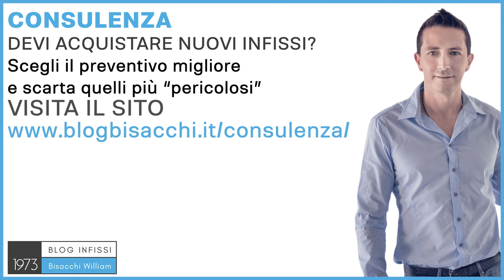Come lucidare infissi in pvc ?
0:00 come lucidare infissi in pvc
0:38 scorricavo al silicone
1:05 sostituzione infissi

Ciao sono William Bisacchi di Infissi Bisacchi dal 1973, ci occupiamo di infissi per abitazioni private con il Sistema Bisacchi. Per lucidare gli infissi in PVC bisogna partire da un presupposto, che immagino che un infisso in PVC, che ormai si è opacizzato, è un infisso che abbia un bel po' di anni alle spalle, è un infisso di bassa qualità; sì, perché un infisso in PVC che si è opacizzato immagino nella parte esterna, è perché ha preso un po' troppo sole, la plastica si è un po' cristallizzata, ed ha perso la sua lucentezza, e puoi fare solamente due cose, sarò molto drastico in questi video, però non ci sono tante scappatoie. Si può provare con un po' di scorricavo al silicone, che è una specie di olio con base siliconica, si mette su un panno, e si strofina nelle parti opacizzate, questo dovrebbe donare un pochettino in più di brillantezza, però, con il PVC, è molto più difficile rispetto, ad esempio, con un infisso in alluminio, dove con questo tipo di trattamento si ottengono dei risultati abbastanza buoni insomma; se non ottieni nessun tipo di risultato, o il risultato che ottieni non è in linea con quello che ti aspetti per gli infissi di casa tua, purtroppo è venuto il momento di sostituire gli infissi, e per scegliere un tipo di infisso che non presenti più questo problema in futuro, ti consiglio di affidarti a un servizio di consulenza personalizzata che ho ideato, ed è sul mio sito Con questo servizio potrò consigliarti, senza nessun interesse, se sei fuori dalla nostra zona di competenza, ad esempio noi siamo a Gambettola, se ti trovi a Milano, se ti trovi a Roma, se ti trovi in Sicilia, in Sardegna, potrò dare un consiglio disinteressato su quale tipo di fisso scegliere, magari anche su un'azienda che possa lavorare bene a livello di posa in opera e assistenza. Se vuoi sapere di più, richiedi la tua consulenza personalizzata, ciao e al prossimo video.